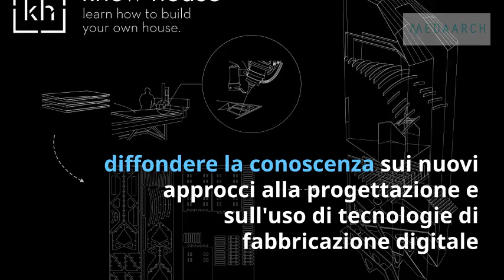Octagon - Typhoon resistant Know House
Le nuove tecnologie digitali e la diffusione di conoscenze e competenze come soluzione per la ricostruzione, veloce e a basso costo, di case post-catastrofe.

Ecco il breve video sul nostro progetto Octagon, la struttura abitativa pensata per resistere alle calamità naturali e per permettere una ricostruzione veloce nelle zone disagiate.